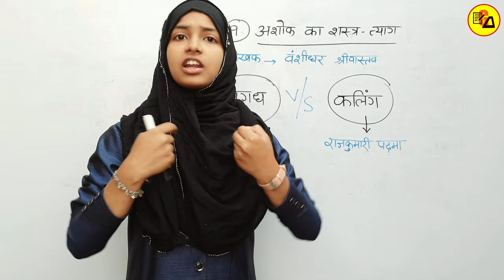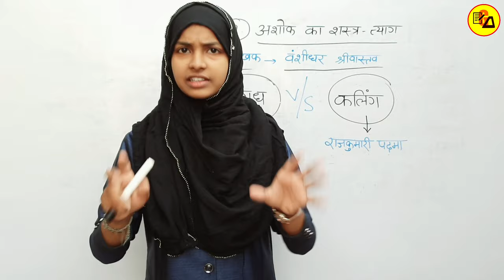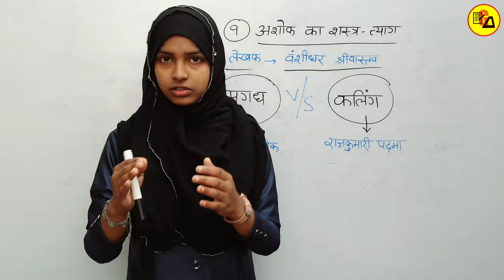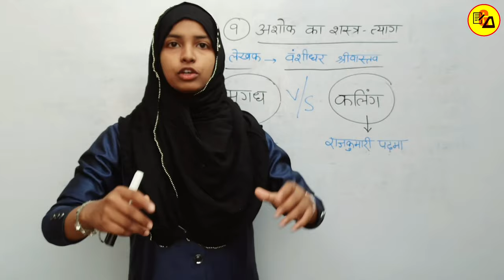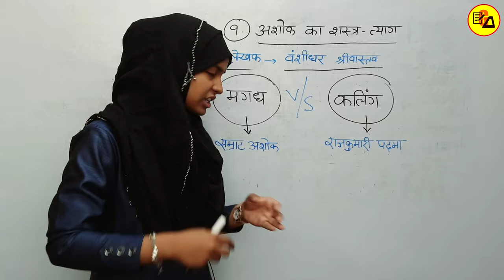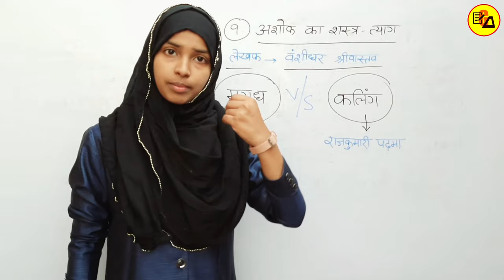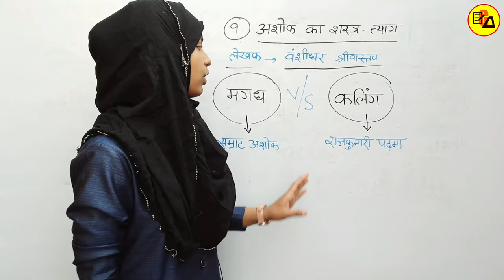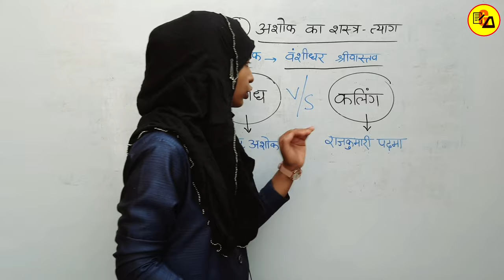Class 10 Non Hindi Chapter 9|Ashok ka Shastra Tuag|अशोक का शस्त्र त्याग|Class10 Ahindi By Muskan Mam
Best Wishes :-